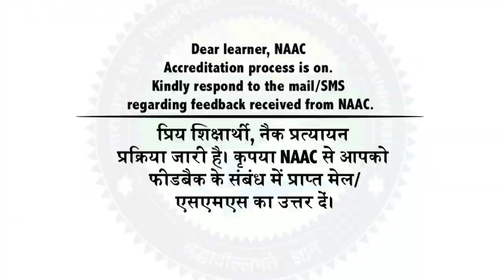NAAC क्यों महत्वपूर्ण है उत्तराखंड मुक्त विश्वविद्यालय ने क्या कहा इस बारे में - RC Mishra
NAAC क्यों महत्वपूर्ण है उत्तराखंड मुक्त विश्वविद्यालय ने क्या कहा इस बारे में